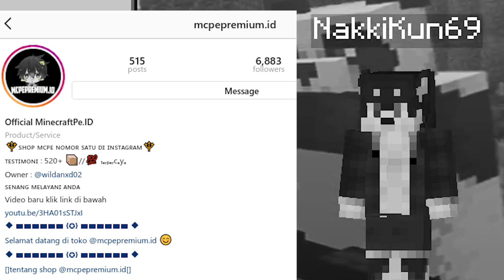Dropper Ekstrim di MCPE .. ??? (Giveaway 5 Akun MCPE!) | Minecraft Windows 10 Edition Indonesia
| ▼ Kirim Kreasi mapmu!
| ▼ Extreme Dropper by Faded Gaming